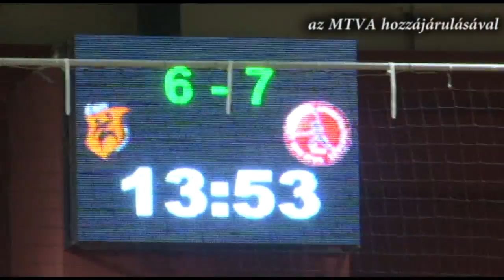ÉRD - Ipress Center-Vác (2015.01.31.) összefoglaló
Összefoglaló:
ÉRD - Ipress Center-Vác 13:11 (29:23)
2014/15 női kézilabda - alapszakasz NB I 17. forduló